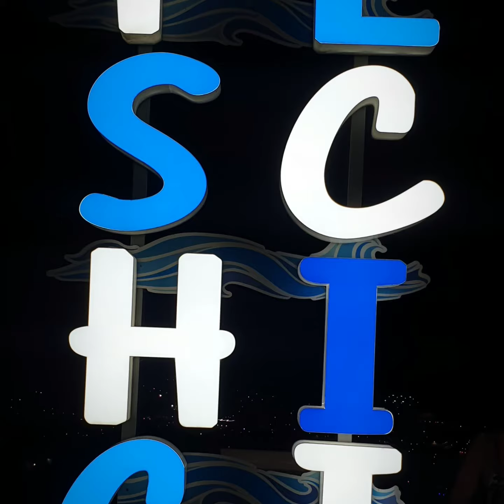Dal Gargano a Polignano luglio 2022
Dal 1 Luglio, Partendo da Napoli, direzione Gargano visitando; Rodi Garganico, Peschici, Vieste , Mattinata , Pugnochiuso, La foresta umbra .
Il  6 Luglio  siamo ripartiti in direzione Polignano, da l ci siamo spostati a Coversano, Monopoli, Ostuni, abbiamo fatto il bagno sulle spiagge di Capitolo, piscine romane, le dune, San vito, Cala Monachile , Cala fetente.
Posti unici, mare bellissimo, prezzi modici, abbiamo alloggiato sempre in hotel con colazione pagando in media 50 euro a notte in coppia .

Abbiamo conosciuto persone bellissime durante il nostro piccolo tour in Puglia .
Consigliamo questi luoghi come meta estiva, spiagge ventilate, strade ottime, tanto verde dove ripararsi dal forte caldo.